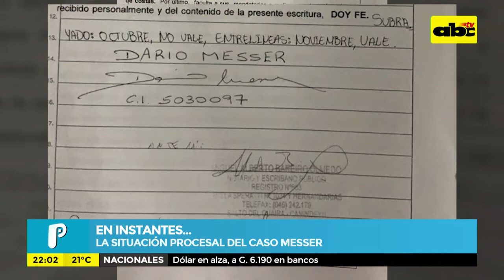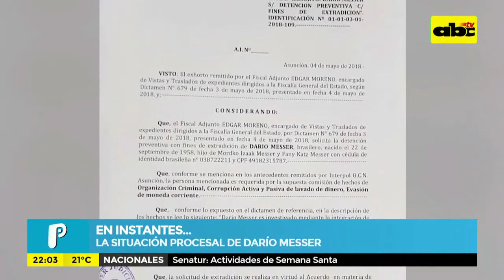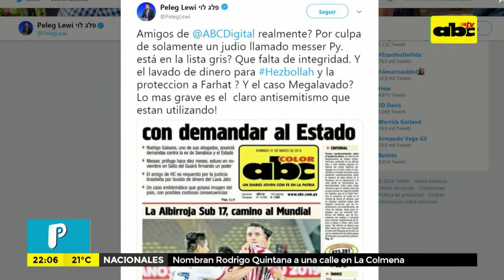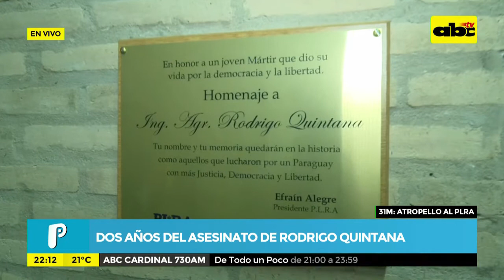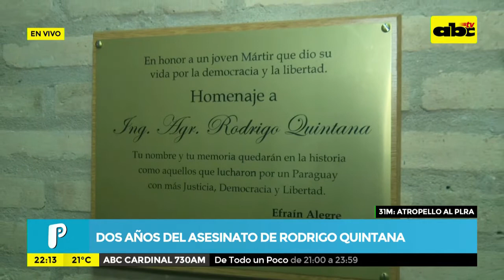Mesa de Periodistas: Dos años del asesinato de Rodrigo Quintana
Nos acompañan hoy en Mesa de Periodistas Marcos Cáceres y Osvaldo Cáceres.